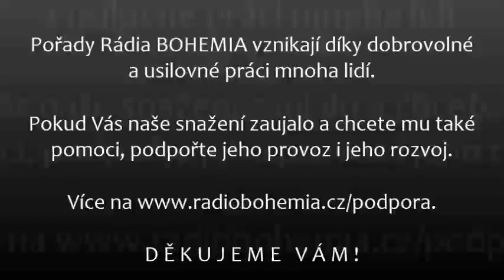Jaroslav Kuchař, Jan Michael Kubín, Host vysílání ČK (100.), 16.6.2021